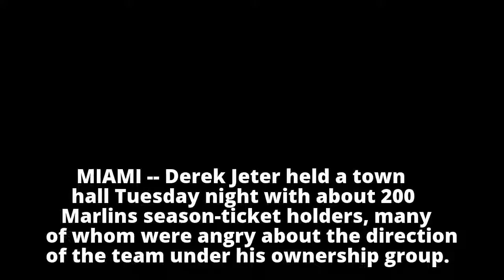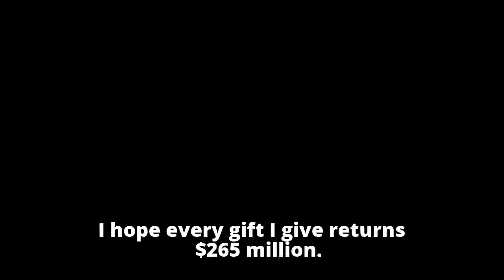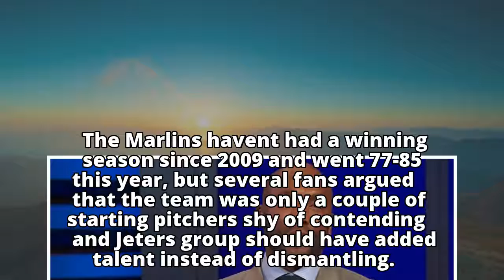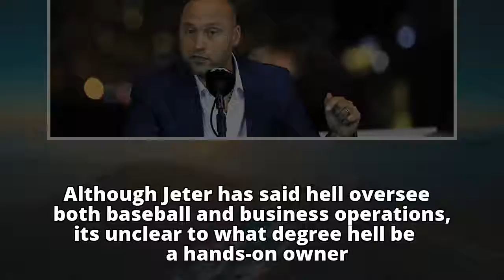Derek Jeter fields complaints from Marlins season-ticket holders - ABC News